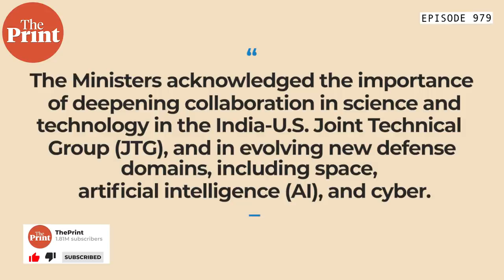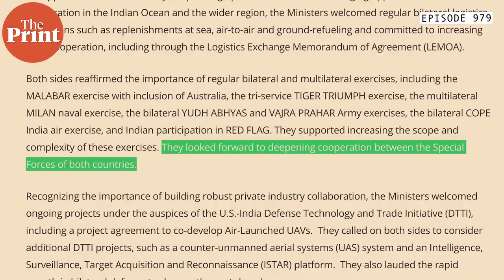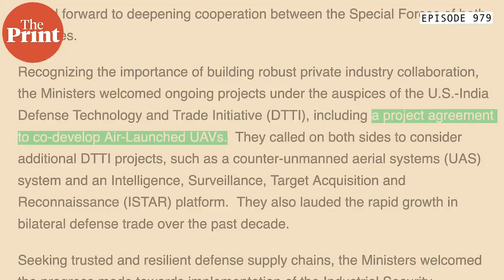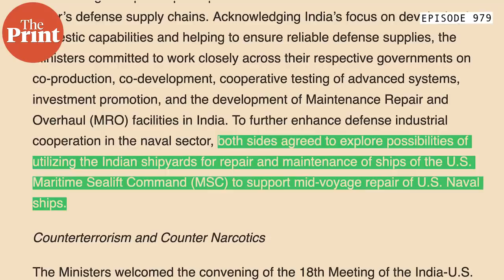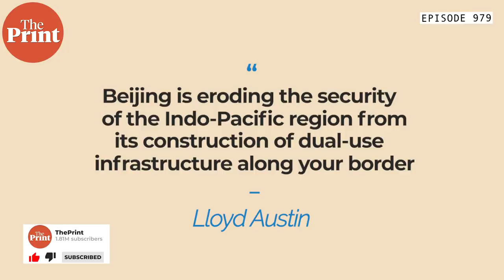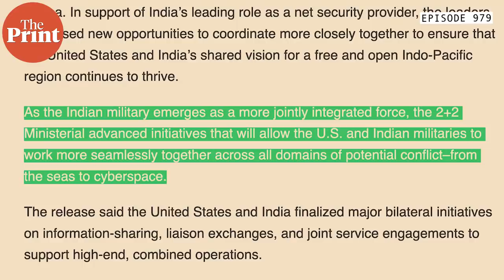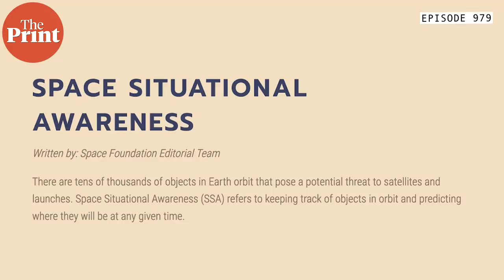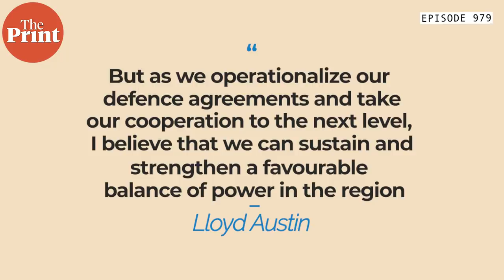How India-US 2+2 summit shows strategic ties getting stronger despite Russia shadow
As India and the United States hold the 4th 2+2 ministerial summit, Shekhar Gupta reads into the statements from the American and Indian officials. What do the statements & conferences tell us about China, Russia, Ukraine and the future of ties between the two countries. In episode 979 of CutTheClutter, we also talk about the shift of India's policy from Soviets to Americans.